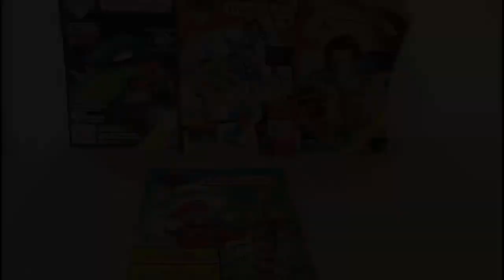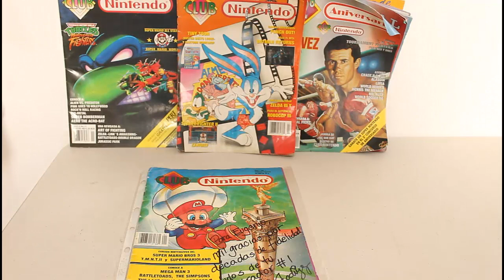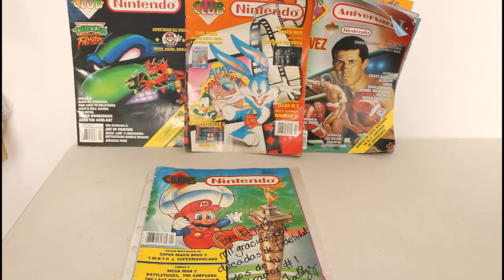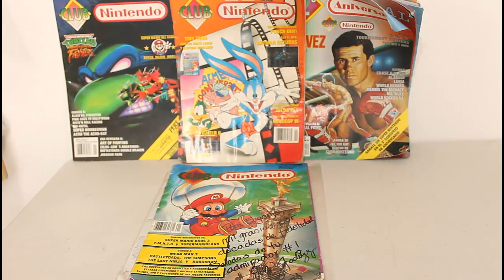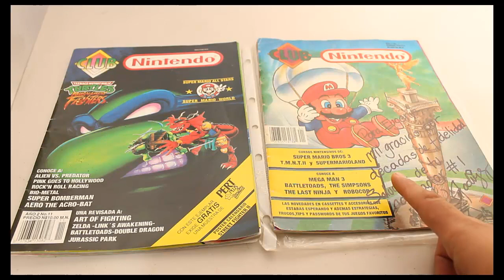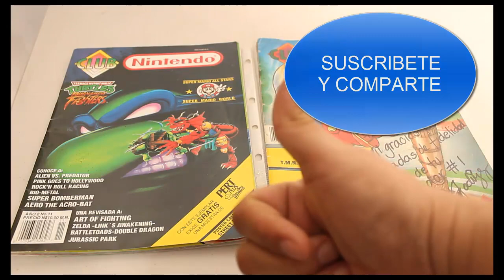😍Revista CLUB NINTENDO //Año 1 Parte 1 (La Historia)😎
👁️ Revisa la lista de REVISION Vintage 👁️👈🏼